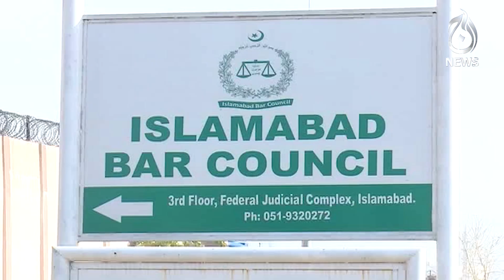Bi-cycle for Imran Khan: Interesting conversation between the judge and lawyer - Aaj News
Imran Khan's sister Aleema Khan pleaded with the special court to allow her to provide a bicycle to the PTI chief who has been incarcerated at Adiala jail. The request was followed by an interesting conversation between the judge and the lawyer. 18 October, 2023 - Aaj News

Spot Light With Munizae Jahangir:
shorturl.at/gwFU6